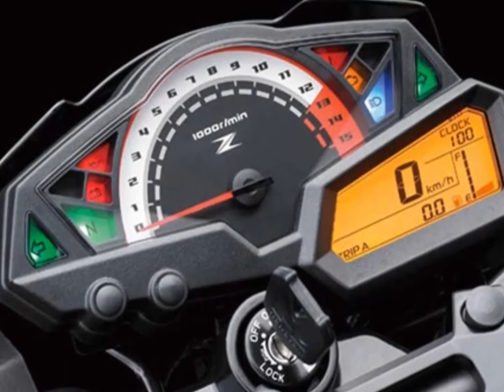Kawasaki Z300 (2016)